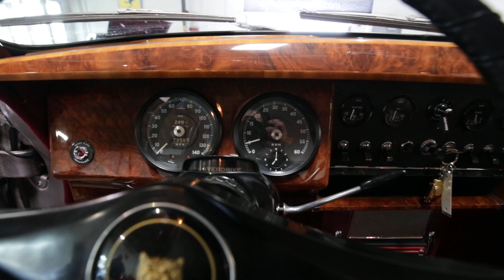1964 Jaguar Mark II